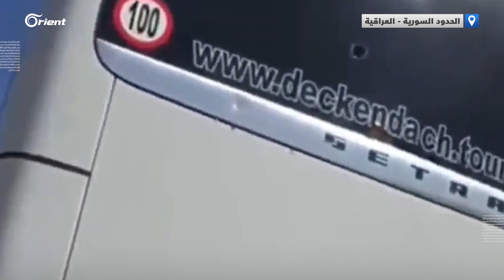استهداف بالرشاشات يطال حافلة تُقلّ زوّاراً شيعة في منطقة البوكمال السورية المُحاذية للحدود العراقية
استهداف بالرشاشات يطال حافلة تُقلّ زوّاراً شيعة في منطقة البوكمال السورية المُحاذية للحدود العراقية وأنباء عن إصابات